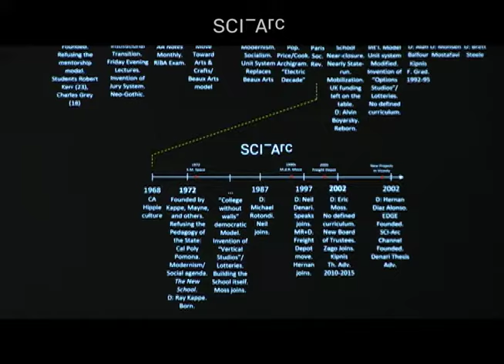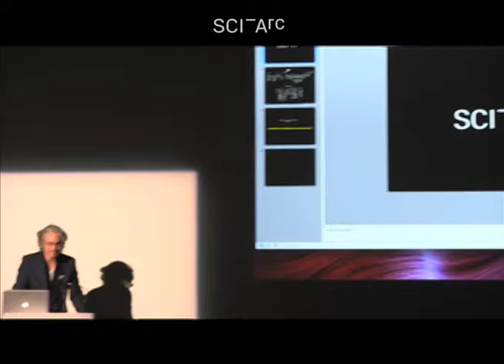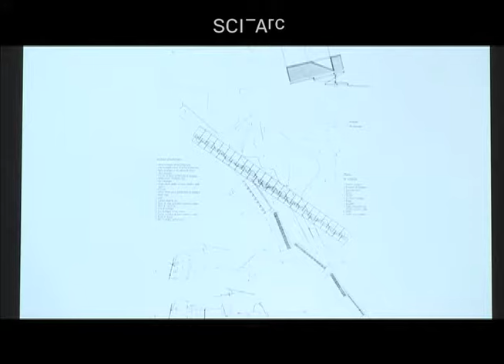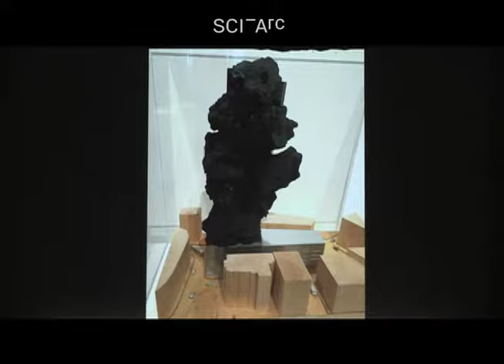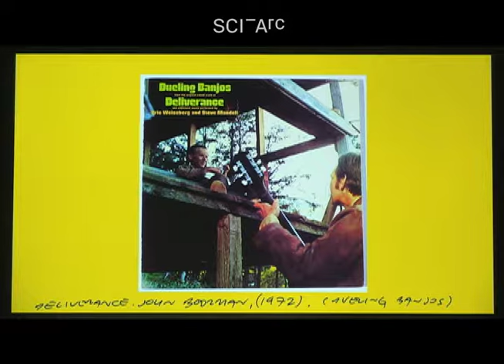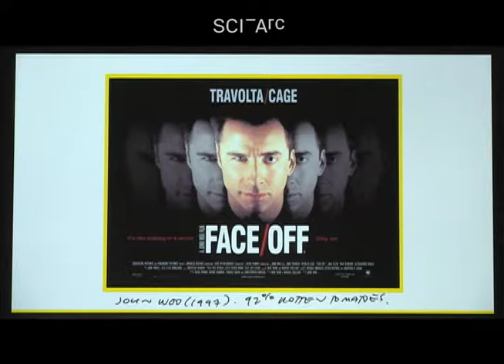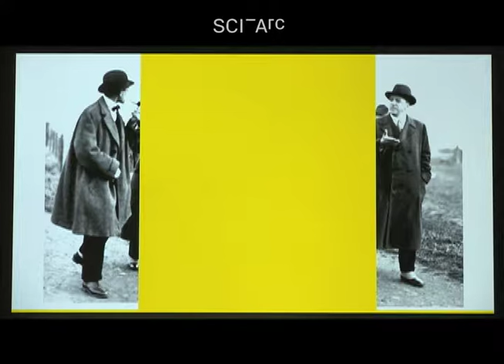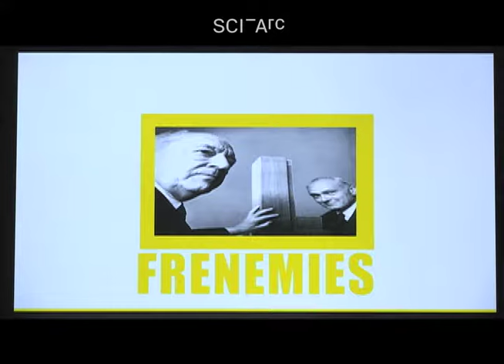Duel + Duet: Brett Steele & Hernan Diaz Alonso: Precedent & genealogy (December 2, 2015)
For the first of a series of public conversations structured as duels and duets, Hernan Diaz Alonso proposes investigating the idea of the architect, precedent, and genealogy. Brett Steele responds by arguing that duels and duets are ritualized forms of conflict that have renewed relevance, and outlines oppositional pairs that have defined architecture from Le Corbusier and Mies van der Rohe to Peter Eisenman and Rem Koolhaas. Diaz Alonso and Steele discuss the tribalization of architectural culture, nostalgia versus history, the need to create audiences for architecture, and the fragmentation of the avant-garde in the absence of historical enemies.